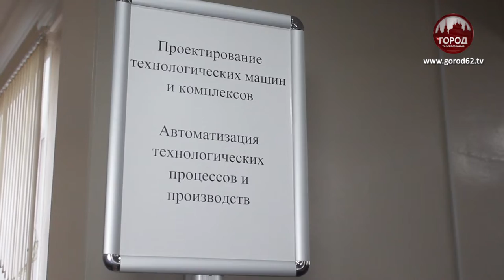День открытых дверей